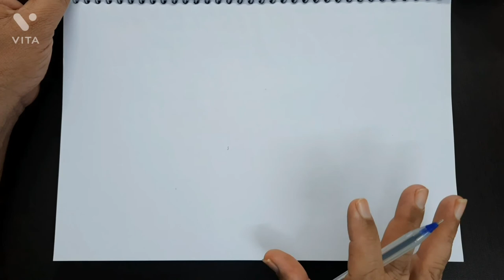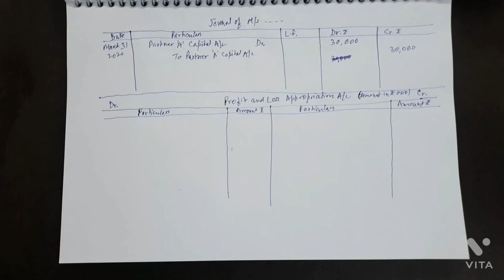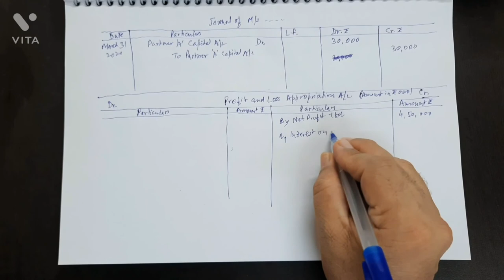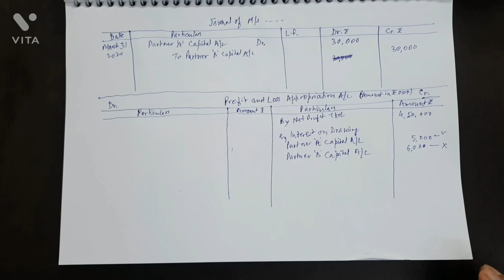Class XII - Accounts PARTNERSHIP FIRMS- Fundamentals by CA LAKHMI CHAND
Partnership Firms Fundamentals
Partners Remuneration
Salary and Commission
how to score 100 marks in Accounts
Tip to score full marks